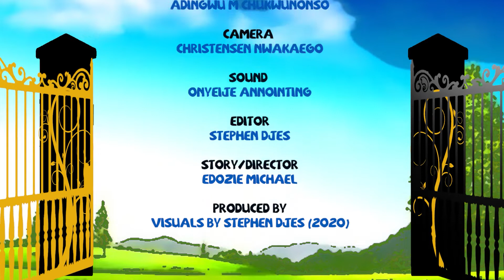Gateman wahala episode 2 (Kwankwaso laff well)